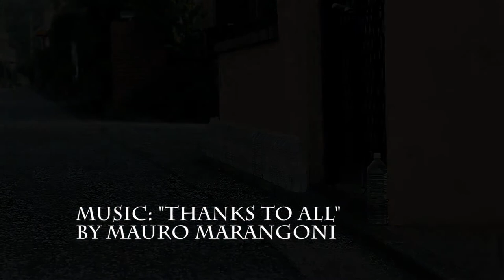Canon T3i and Canon EF 50mm 1.8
Shots from around my neighborhood in Sakamoto Japan. This video is just a test.